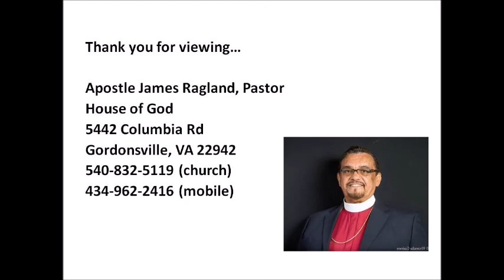11/21/20: Sabbath School